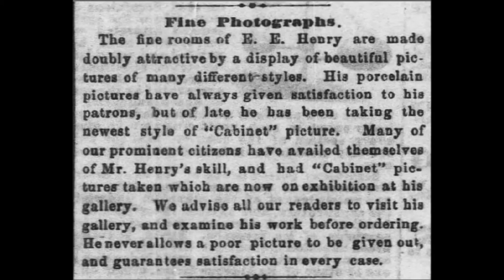Episode 59 - Ebenezer Henry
The focus of this month's podcast is the life of Ebenezer Elijah Henry, the fifth child of Thomas Henry who became a noted photographer in Kansas